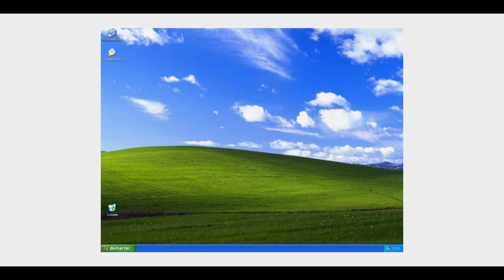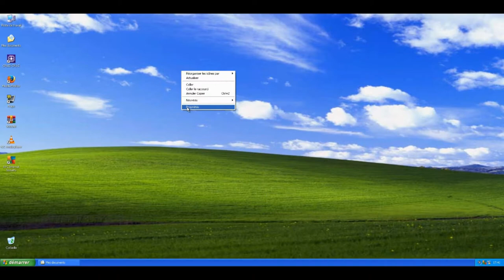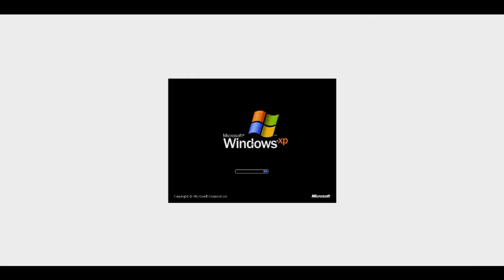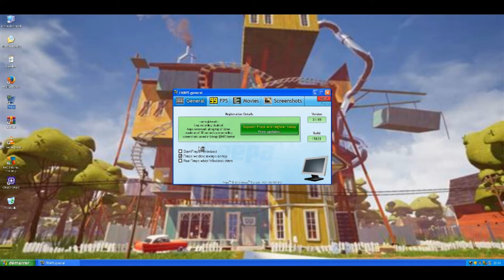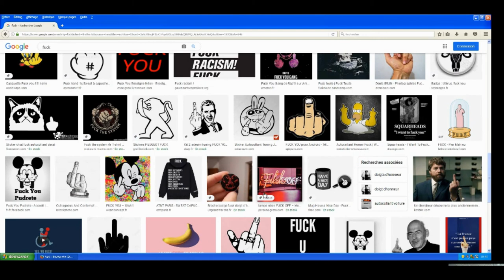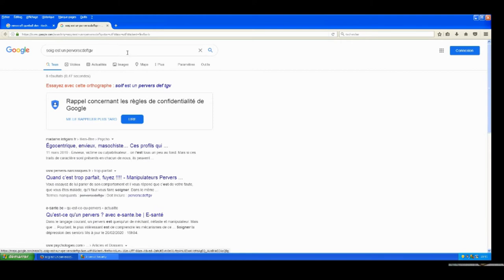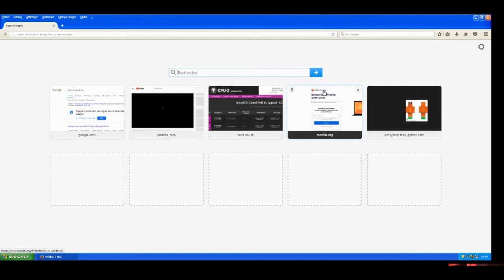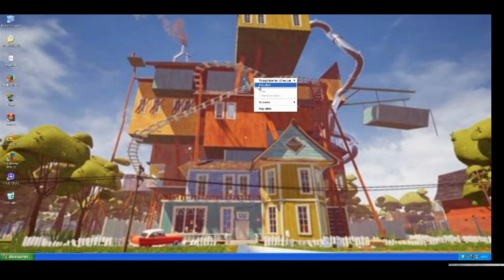Soig Teste Windows XP Hello Neighbor Edition Et Est En Mode Crazy !